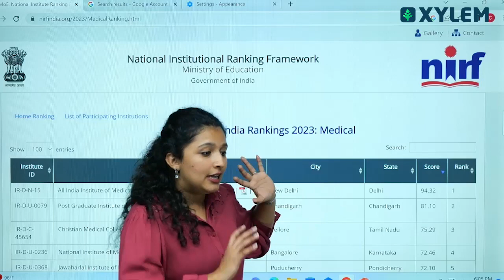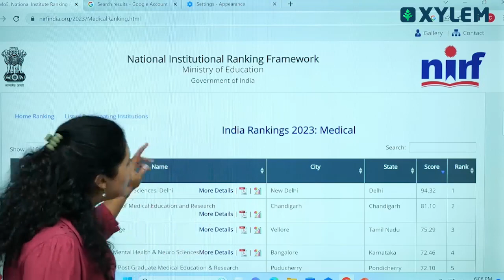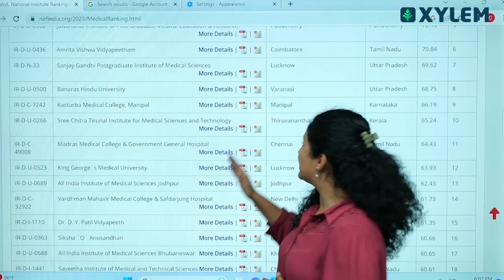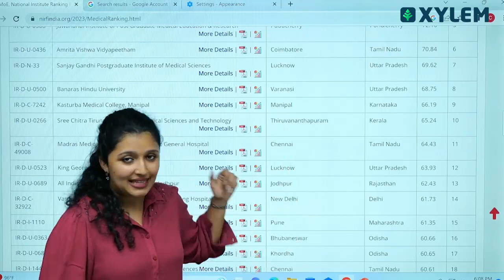நீங்கள் Aim பண்ண வேண்டிய Medical Colleges | Xylem NEET Tamil